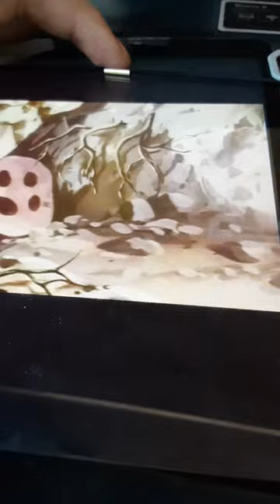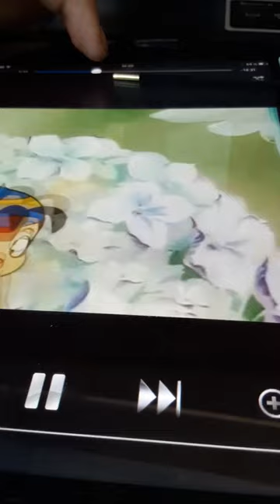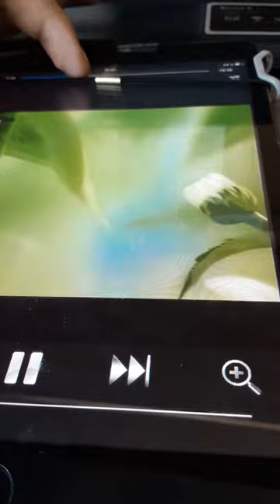Hutch bee gummy bear